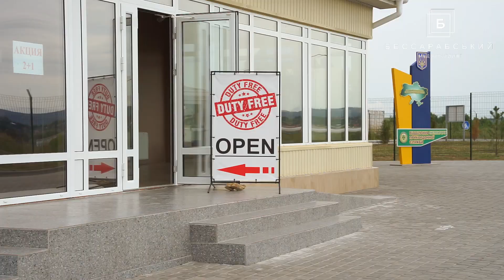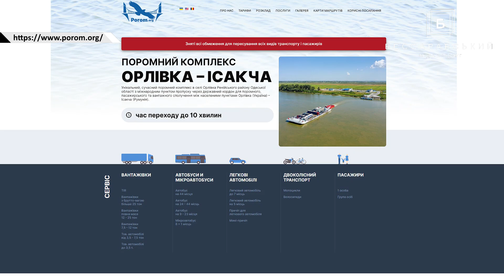Паромной переправе «Орловка-Исакча» – год!